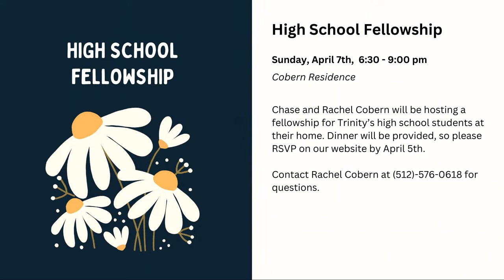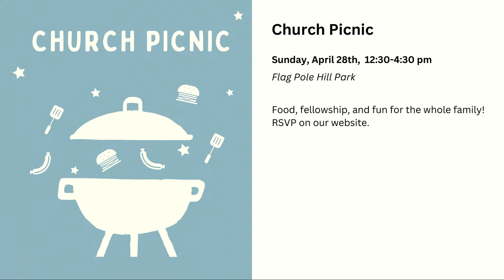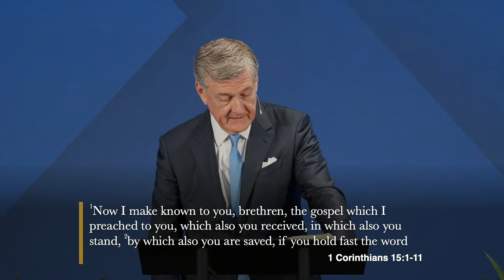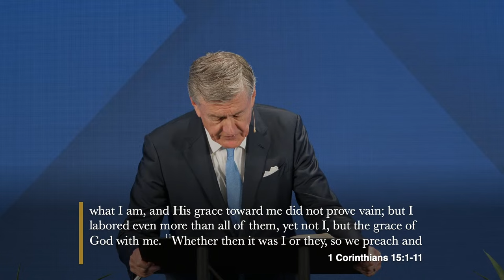1 Cor 15:1-11 - The Gospel of The Resurrection - Dr. Steven J. Lawson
Sunday Morning Services at Trinity Bible Church of Dallas